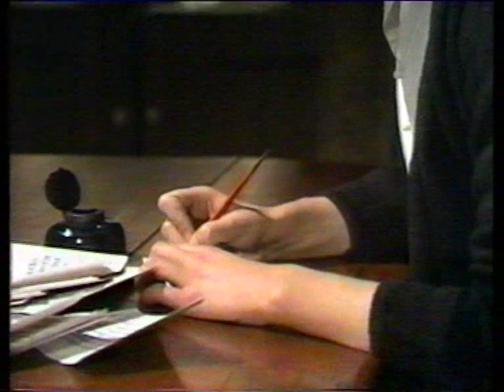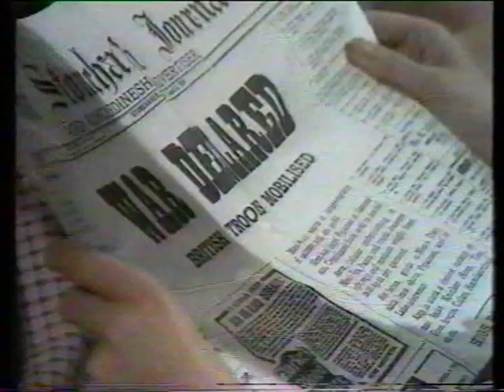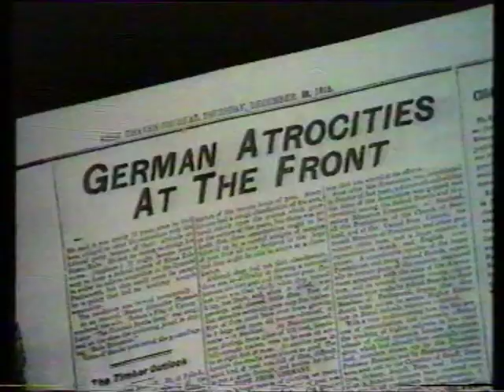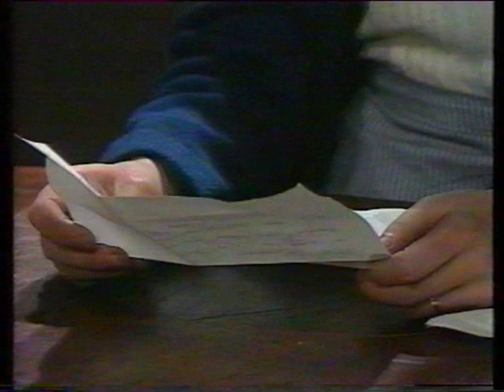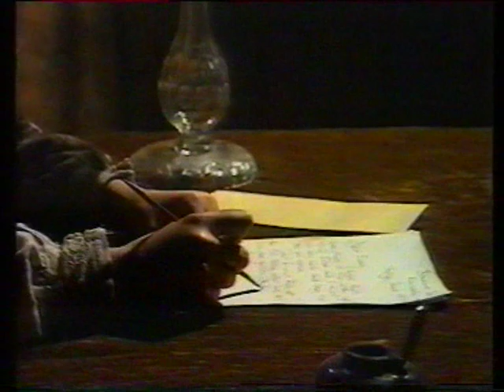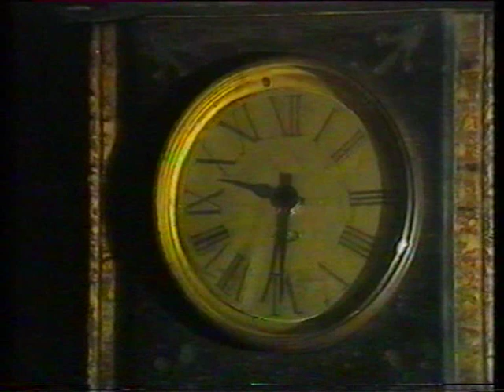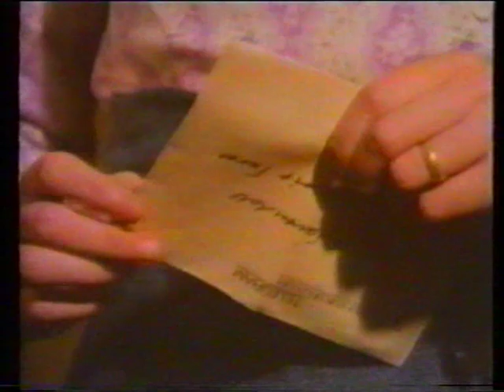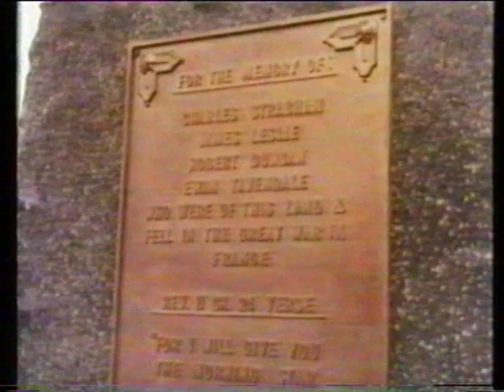SUNSET SONG PTS 4-6 1971